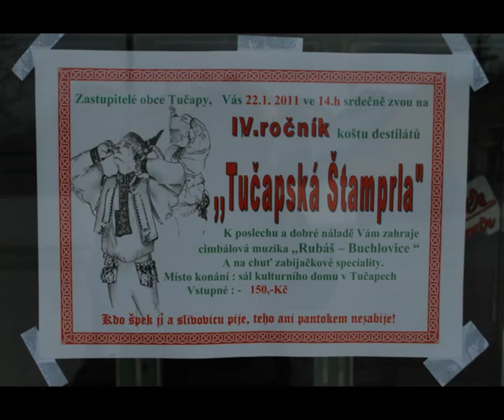2011_01_22 Košt slivovice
Košt slivovice.22.1.2011 . Tučapy UH